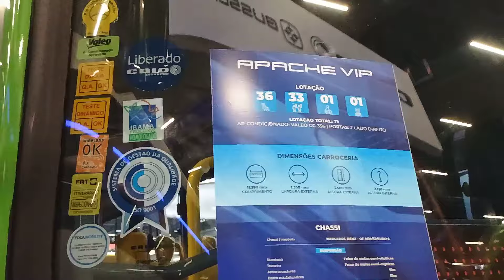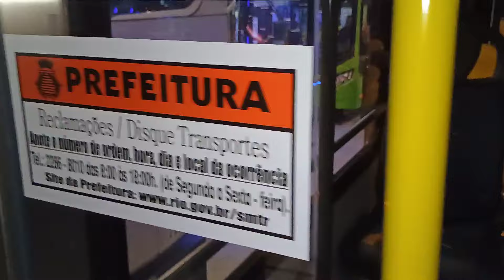NOVO APACHE VIP V - OF -1619 BLUE TEC 6 : MERCEDES-BENZ : CAPRICHOSA AUTO ÔNIBUS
NOVO APACHE VIP V -
     OF -1619 BLUE TEC 6 : MERCEDES-BENZ :
     CAPRICHOSA AUTO ÔNIBUS

Os novos veículos são equipados com chassi OF-1619 BlueTec 6 da Mercedes-Benz, oferecendo capacidade para 69 passageiros, incluindo 37 assentos estofados e espaço para 32 passageiros em pé, com suportes pega-mão nos balaústres horizontais para garantir maior equilíbrio durante as viagens. Além disso, os ônibus estão preparados para proporcionar uma viagem mais confortável com sistema de ar-condicionado, iluminação interna em LED, janelas corrediças, tomadas USB, catracas eletromecânicas e assoalho revestido em plástico antiderrapante.